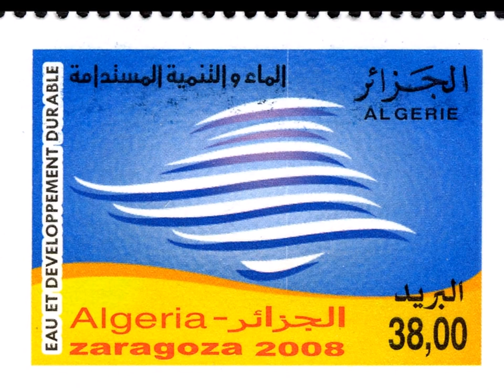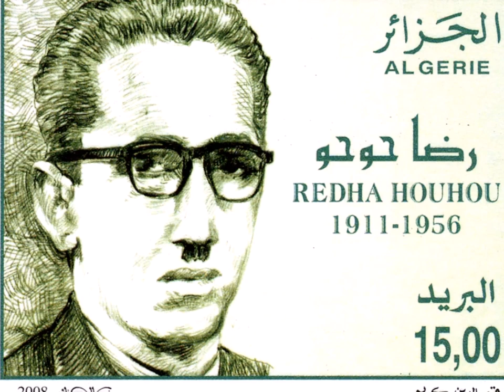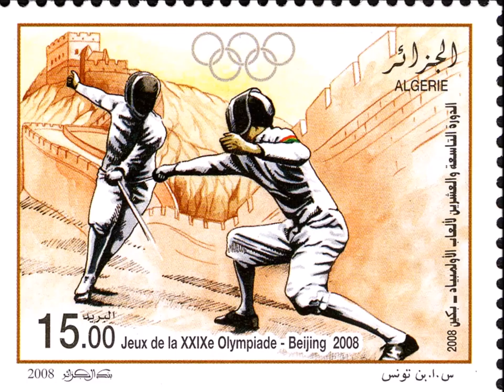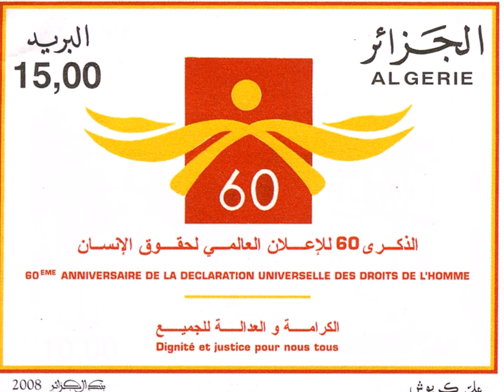Algérie Philatélie Timbres Postes de l'Année 2008 HD [1080P]